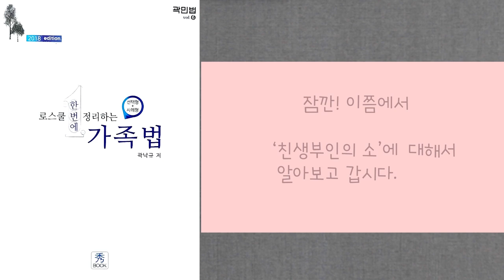심리북튜버 | 가족법-제 1편ㅣ가족/부부상담사라면 최소 이정도는 알고 갑시다♥)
안녕하세요, 심리학책을 전문으로 소개하는 심리북튜버입니다. ^^

 가끔씩 번외편으로 다른 책들도 소개합니다. 이번 영상은 가족법 책을 소개한다기 보다는 제가 공부하려고 산 가족법 요약집?을 바탕으로 간단하게 몇가지 내용을 나누는 영상입니다. ^^

법알못이기 때문에... ^^::  관련 전문인들께서 만일 보시게 되면 수정사항이 있을 시알려주시면 감사하겠습니다 ^^